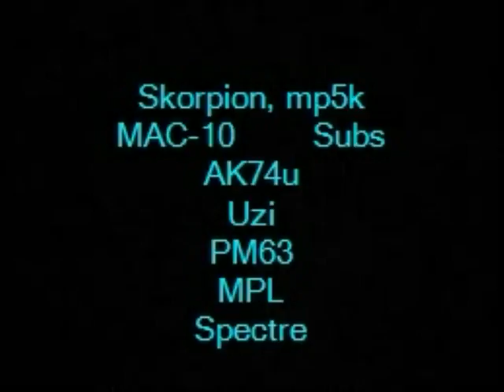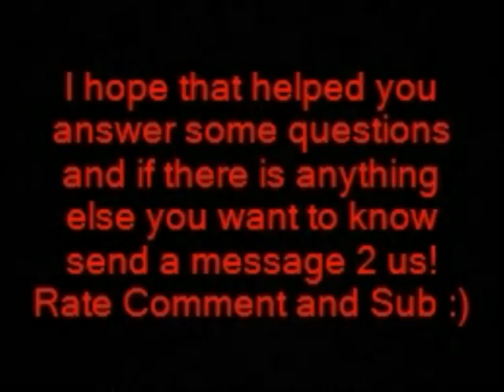Black Ops Info CiW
a bit of info on black ops